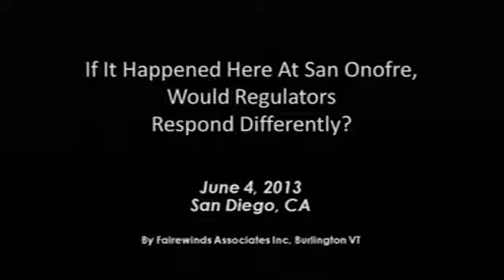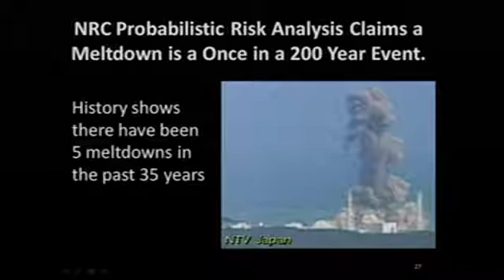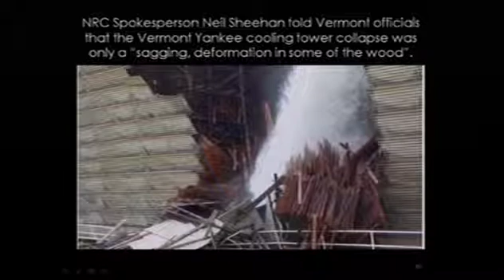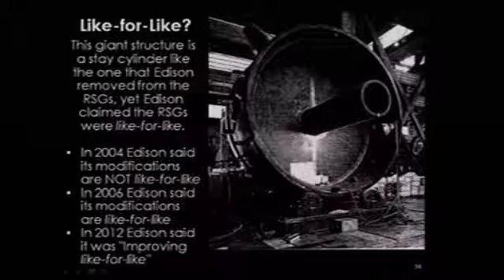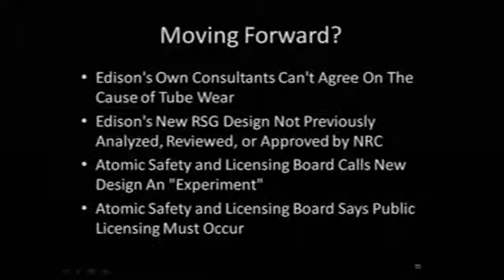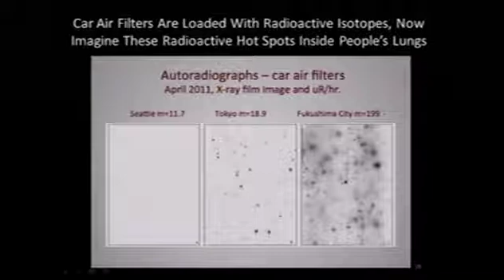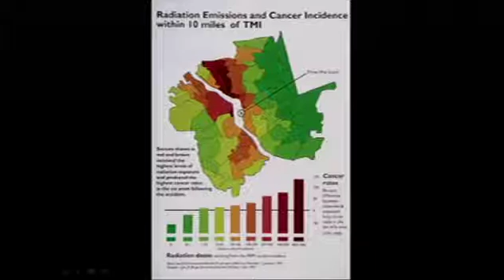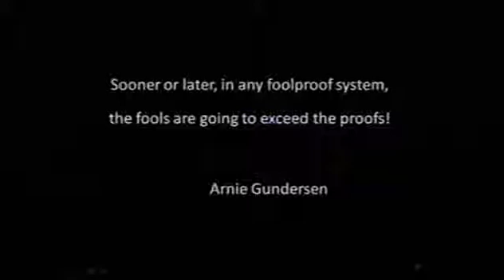Fukushima: Ongoing Lessons for California - Arnie Gundersen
On Tuesday, June 4, former Japanese Prime Minister, Naoto Kan, former Chairman of the Nuclear Regulatory Commission, Gregory Jaczko, and nuclear expert and chief engineer at Fairwinds Associates, Arnie Gunderson, spoke at a panel discussion regarding the lessons learned from the Fukushima-daiichi nuclear accident as it pertains to the San Onofre Nuclear Generating Station in Southern California.

Arnold "Arnie" Gundersen is chief engineer of energy consulting company, Fairewinds Associates. Arnie Gundersen has 40-years of nuclear power engineering experience. He attended Rensselaer Polytechnic Institute (RPI) where he earned his Bachelor Degree cum laude while also becoming the recipient of a prestigious Atomic Energy Commission Fellowship for his Masters Degree in nuclear engineering. Arnie holds a nuclear safety patent, was a licensed reactor operator, and is a former nuclear industry senior vice president. During his nuclear power industry career, Arnie also managed and coordinated projects at 70-nuclear power plants in the US.